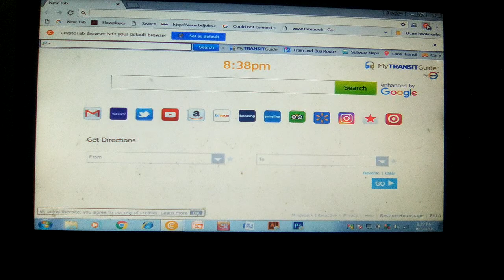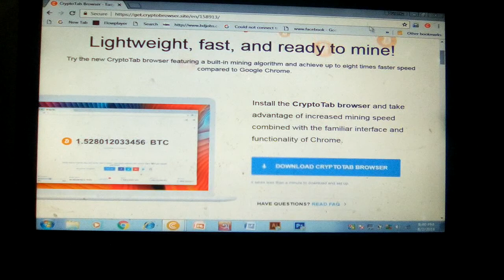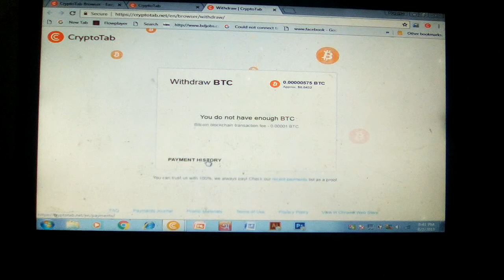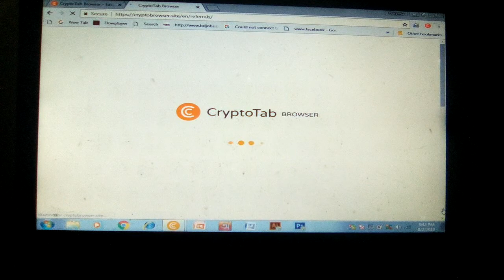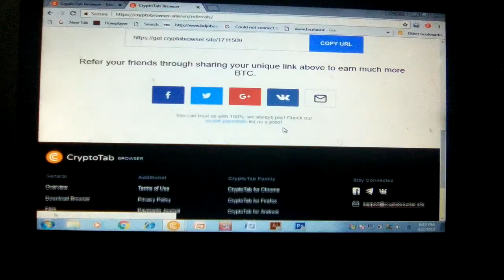Bitcoin earning Crytotab Browser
Earn more and stay happy